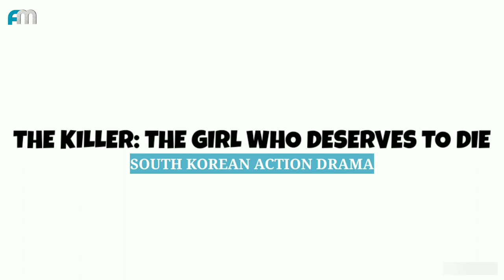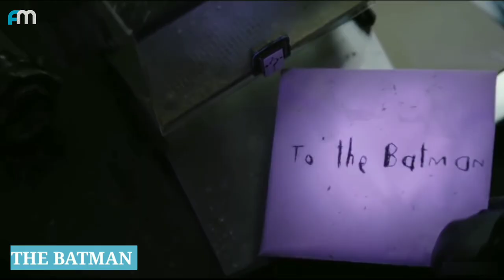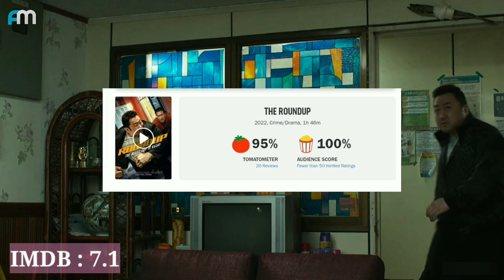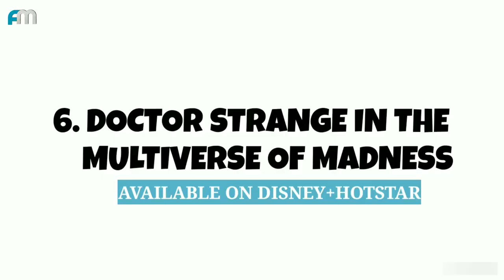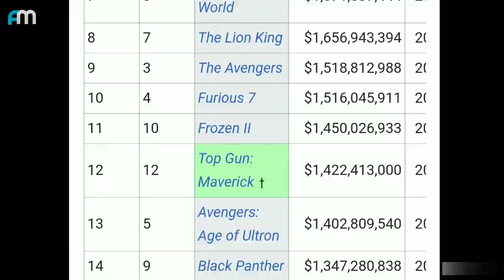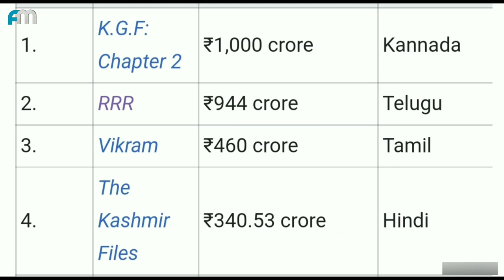Top 10 Best Action Movies of 2022 So Far | New Hollywood Action Movies 2022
Hello guys!  In this video, we'll be counting down our picks for the Top 10 Best Action Movies of 2022 Part 1. Our countdown includes “Bullet Train", “The Gray Man”, “The Roundup”,  and more.